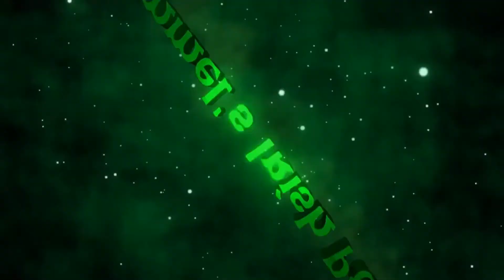The Stand In Movie Review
This is my review of the movie The Stand In

Stars: Drew Barrymore, Michael Zegen, T.J. Miller